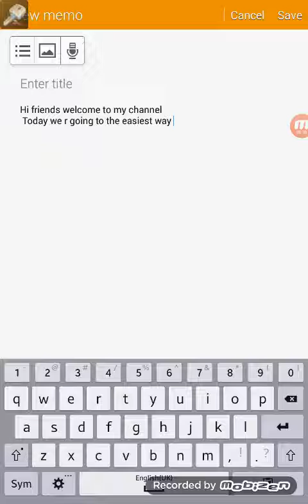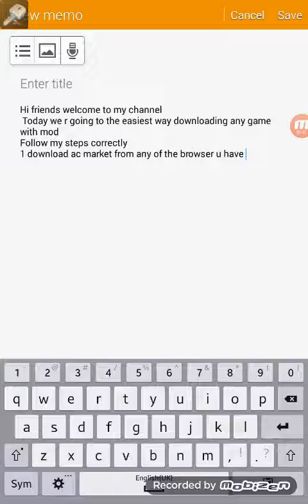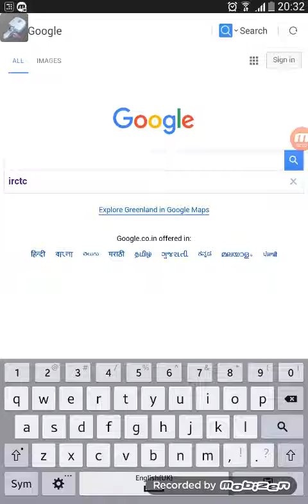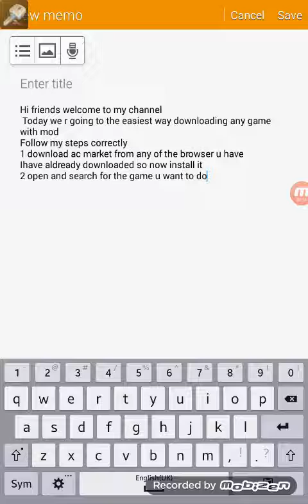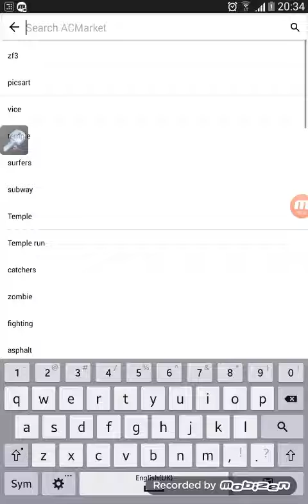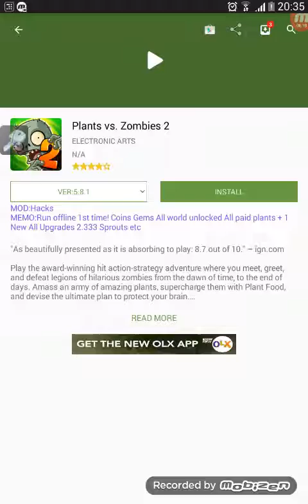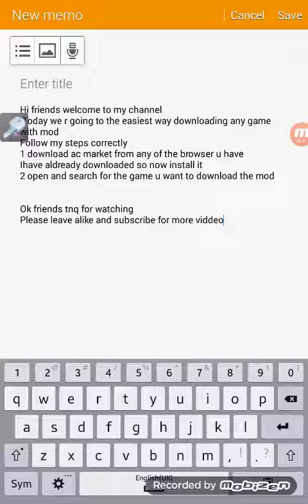Hack any android game in 1sec on android without root/enjoy gaming/